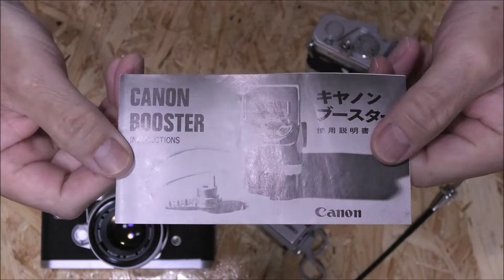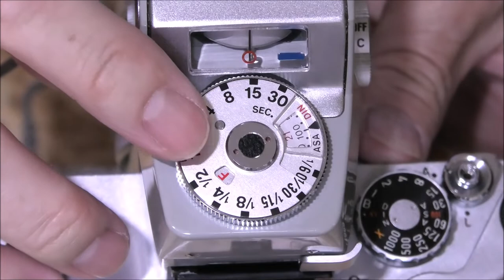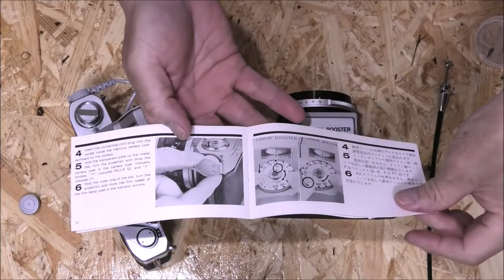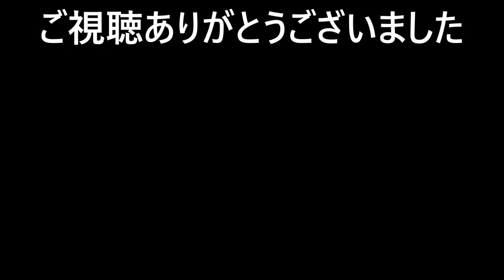【フィルムカメラ】FT＆PELLIX QL キヤノンブースターの使い方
CANON FTbをお使いの方にもオススメのオプションです！